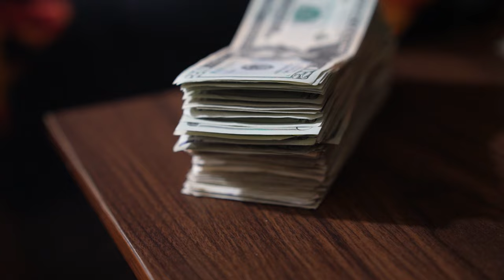puff 100 - dying ft. jus jonah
Music video by puff 100 performing dying. puff 100